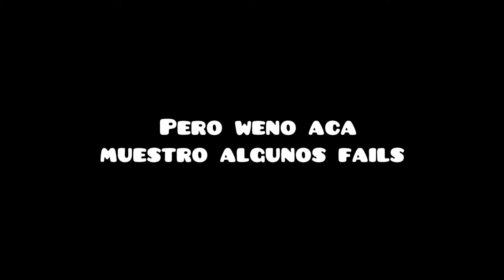ALFIN porfin lo logre | "Deadlocked 2017" by Bronks | Joegameplay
Hola gente!!! hoy les raigo un nuevo video donde ya porfin despues de una semana me completo Deadlocked 2017 alfin.. y si pues estoy contento les reto a completarselo haber si pueden :v xD y bueno gente espero que les guste el video con mucho esfuerzo para ustedes bye :)

Skype: joegameplay2